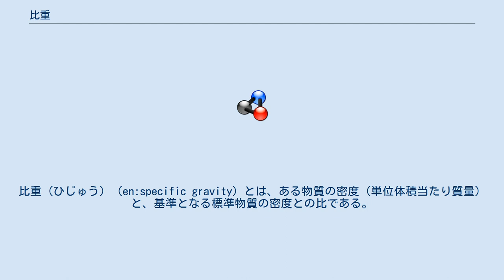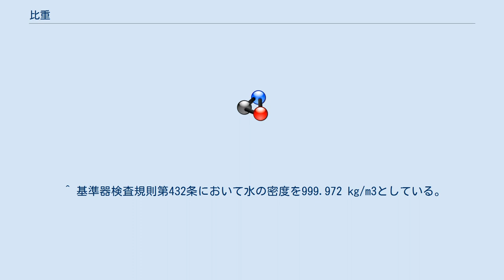比重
比重（ひじゅう）（en:specific gravity）とは、ある物質の密度（単位体積当たり質量）と、基準となる標準物質の密度との比である。
通常、固体及び液体については水、気体については、同温度、同圧力での空気を基準とする。
 計量法における定義は以下のようになっている。
 基準物質は水のみである。
 水の温度を指定するときと指定しないときがある。
 温度を指定しないときは四セルシウス度におけるものである。
 温度を指定したときはその指定の温度を比重と共に示すことになる。
 水の体積は、101 325 Paの圧力下（標準気圧を意味する。）におけるものである。
 物質と水の密度を比較するのではなく、物質の体積と同一の体積の水の質量を直接に比較する。
 質量同士を比較する定義であるので、比重は無次元量である。
水の4 ℃ での標準大気圧下の密度は 999.972 kg/m3 （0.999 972 g/cm3 ）で、1 g/cm3 に近いから、比重とCGS単位系で表した密度の値とは、ほぼ同じ値となる。
 簡便に言うと、比重が1よりも大きい物質は水に沈み、1よりも小さい物質は水に浮く。
 密度と比重は混同されやすいが、密度は質量を体積で割った量（単位は kg/m3）であり、比重は基準物質と比べた密度比（単位は、無次元量）であるという点で異なった概念である。
よって、物質が水に浮くあるいは沈むという現象は、密度によるよりも比重による方が判断しやすい。
 液体の比重は比重計によって計測する。
浮秤（法律上は、「浮ひょう」）や比重瓶などがある。
 浮秤（ふひょう、うきばかり）は一種の錘（おもり）である。
錘を液体の中に入れると、錘が液体中に入った体積に相当する液体の重さの分だけの浮力を受ける。
そのため、錘は自身の重さと浮力とが吊り合う所まで液体の中に入ることになる。
液体の比重が軽ければ、それだけ錘は液体の中に入る。
 そこで、錘が常に一定の方向で液体の中に入るようにしておき、錘の側面に目盛りをつけておけば、液面の位置によって液体の比重を測ることができる。
これが浮秤である。
しかし、液体の中に入った錘の体積と液体の比重とは反比例の関係にあるので、そのままでは目盛りの間隔が不等間隔になってしまう。
そのため、測る比重の範囲（測る対象）を限定して、その範囲では体積と比重とが比例であるとみなして等間隔の目盛りを振るということがよく行われる。
そのようにして作られた目盛りには、以下のようなものがある。
 比重瓶は液体や固体の比重を計測するためのガラス製容器である。
ピクノメーターともいう。
 ^ 計量単位規則　別表第一 項番二、比重（計量単位を付さない）の欄　「物質の質量とその物質の十万千三百二十五パスカルの圧力の下において同一の体積を有する水の質量に対する比 （前段の水の温度は温度を指定したときはその指定の温度、温度を指定しないときは四セルシウス度とする。）」　 ^ 計量単位規則は、この水の性質を明記しておらず、標準物質であるウィーン標準平均海水とすることまでは要求していない。
 ^ 標準大気圧下で密度が最大になる温度（3.984°C ）ではないことに注意。
なお、3.984°C のときの最大密度は 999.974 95 kg·m−3である（水の性質#密度）。
 ^ 基準器検査規則第432条において水の密度を999.972 kg/m3としている。